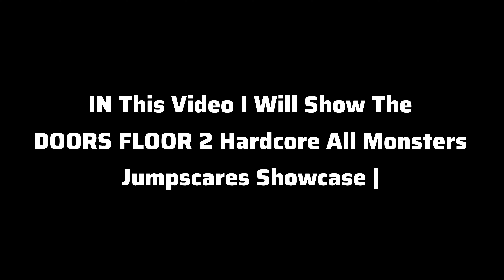DOORS FLOOR 2 Hardcore All Monsters Jumpscare Showcase | Doors Floor 2 The Mines ?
In This Video I Will Show The Roblox Doors Floor 2 Hardcore All Monsters Jumpscare Showcase ( Fanmade Game )

My PC -
Ram - 16GB
SSD - 1TB